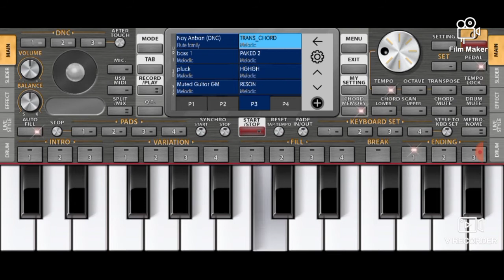Swag Se Swagat (Tiger Zinda Hai), Salman Khan - Mobile Perfect Piano Tutorial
Song played on piano

My content is about playing bollywood songs on keyboard or piano.
Mostly I play hindi songs on piano pr keyboard.
My channel content is only about playing piano.

Swag Se Karenge Sabka Swagat Easy and Step By Step Piano Tutorial From Tiger Zinda Hai

Creditc
Song: Swag Se Swagat
Movie: Tiger Zinda Hai
Singers: Vishal Dadlani, Neha Bhasin
Musicians: Vishal Shekhar
Lyricists: Irshad Kamil
Full Song lyrics
Yeah, we can make it better
Yeah, when we come together
Yeah, all you got is me and
Yeah, all I got is you

Ishq se aage kuchh ni, kuchh ni, kuchh
Ishq se behtar kuchh ni, kuchh ni, kuchh
Ishq se oopar kuchh ni, kuchh ni, kuchh
Ishq bina hum kuchh nai

Ishq se oonacha kuchh ni, kuchh ni, kuchh
Ishq se badhkar kuchh ni, kuchh ni, kuchh
Ishq se achcha kuchh ni, kuchh ni, kuchh

Chaahe jo aaye leke
Dil mein ishq mohabbat
Sabko gale lagana apne
Culture ki hai aadat

Swag se karenge sabka swagat

Ho milke chalta chal, masle karke hal
Behtar hoga kal
Yeh sabse kehte rehna

Rehna unke dil, dil hi hai manzil
Manzil pe tu mil
Sab sabka hai yeh kehna, kehna

Dil mein ishq ibaadat
You all to bring riff back

दोस्तों अगर आप गानों से सम्बंधित TUTORIAL देखना  चाहतें हैं तो वीडियो के निचे दिए लिंक पर क्लिक करें

CREDIT/COPYRIGHT
I am not sampling or using any part from the original song’s audio or video in this video. If you are the rightful owner of any of the content I’ve used and want it removed, kindly before taking any action plz e-mail on and I will remove it right away

Your related search results

swag se swagat keyboard
swag se swagat keyboard cover
swag se swagat piano cover
hindi song keyboard cover
tiger zinda hai
yamhaya psrs770 swag se swagat instrumentalsalmankhan
salmankhanmuvies
salmankhantheme
salmankhanmassmusic
yrf
ekthatiger
ekthatigermusic
ekthatigerbgm
tigerzindahai
tigerzindahaimusic tigerzindahaibgm
kaitrinakaif
bollywoodmusic
akaimpkcover,
krisbeats
krisbeatsmusic
krisbeatscoverBackground
Music
tiger zinda hai songs
tiger zinda hai movie
tiger zinda hai trailer reaction
tiger zinda hai video song
tiger zinda hai all song
tiger zinda hai teaser
tiger zinda hai full movie download
tiger zinda hai video
tiger zinda hai
tiger zinda hai official trailer
tiger zinda hai audio song
tiger zinda hai background music
tiger zinda hai bgm
tiger zinda hai bollywood reaction tiger zinda hai bollywood
Salman Khan
Julius Packiam
Official Music

swag se karenge sabka swagat on piano

swag se karenge sabka swagat piano tune

swag se karenge sabka swagat piano music

swag se karenge sabka swagat piano cover